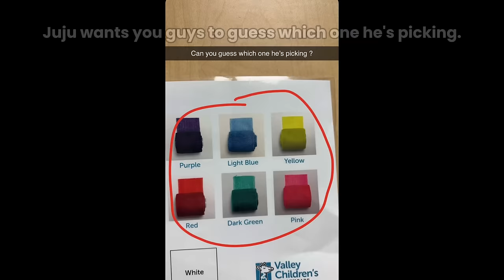NIDAL IS GETTING STAPLES REMOVED FROM HIS HEAD🫣 (Doctor checkup)